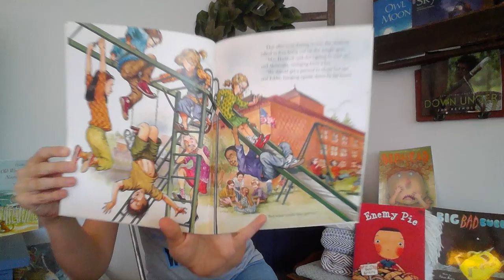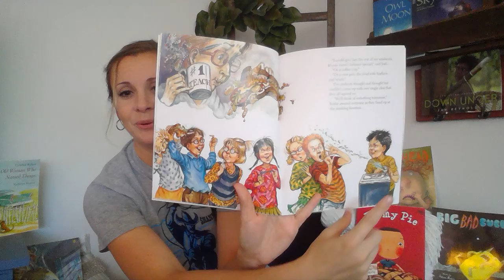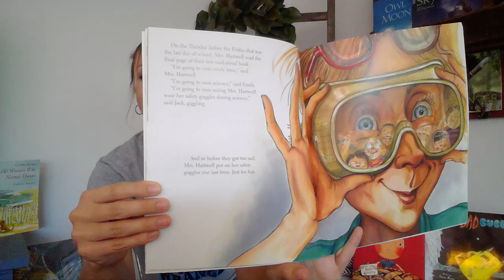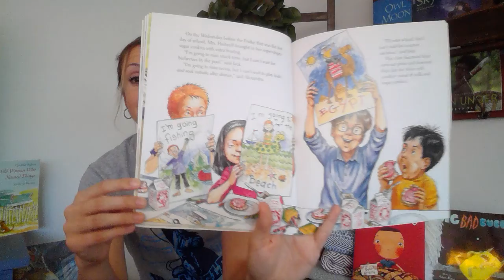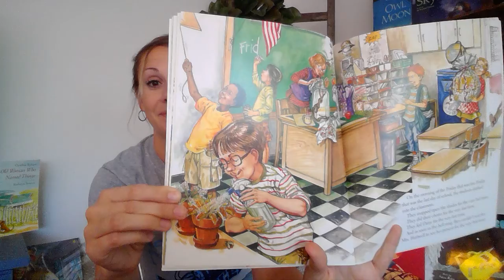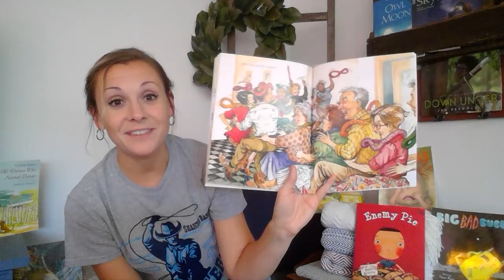Ms. Stillwell reading Last Day Blues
A relatable story about the bittersweet-ness of the end of the school year. There is so much to be missed, but a lot to look forward to!